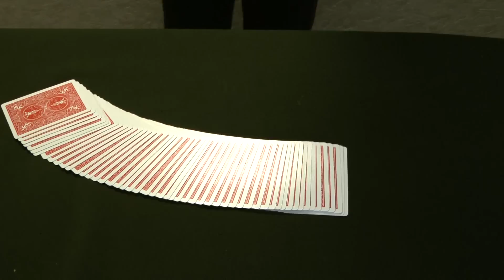Frozen Waterfall by Mathieu Bich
Great trick from Mathieu Bich